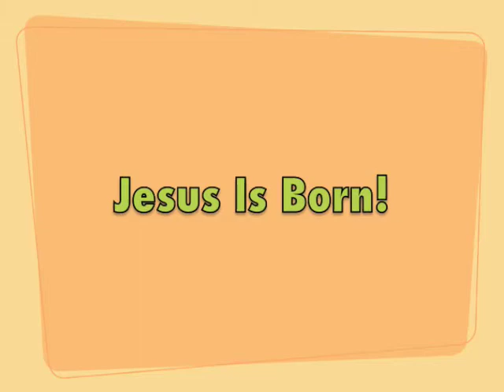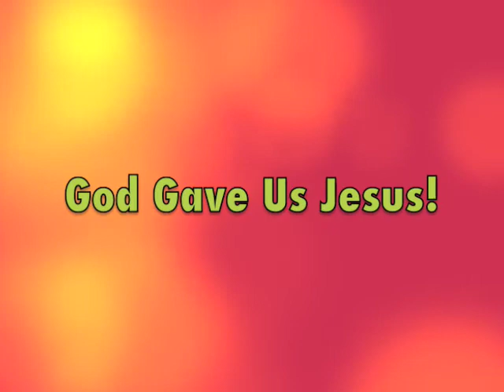Dec. '09 Week 2 Character video-Jesus is Born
South Campus Children's Pastor, Mr. Corey, teaches the kids about Jesus's birthday!